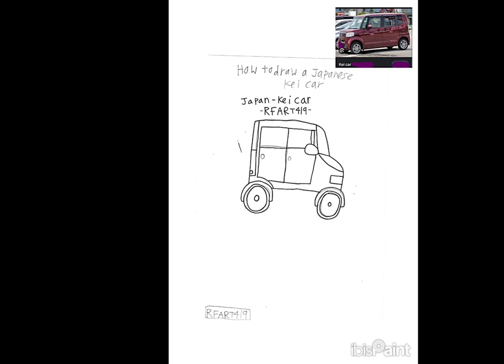How to draw a Japanese Kei Car - RFART419 (10-24-2023) - Original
This is my original student animated tutorial film made on October 24, 2023, about how to draw a Pink Japanese Kei Car for your own Magical Girl YouTube Animations someday.

これは、2023 年 10 月 24 日に作成された私のオリジナルの学生アニメーション チュートリアル フィルムで、いつか自分の魔法少女 YouTube アニメーション用にピンクの日本の軽自動車を描く方法についてのものです。

Reference Links:
Japanese Kei Car: